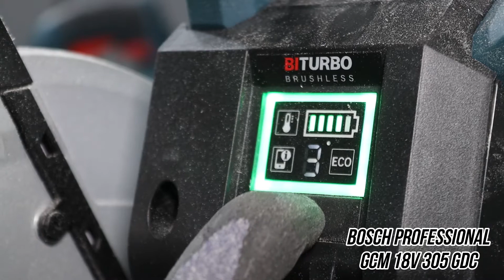🎇GCM 18V 305 GDC La mejor INGLETADORA a BATERIA del mercado.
Hoy os muestro una comparativa de dos ingletadoras de la gama de Bosch professional . La GCM 8 SJL con 1600W y la GCM 18V 305 GCD de la gama BITURBO con baterías Procore de 12 Amp
Ingletadora Bosch Professional a batería GCM 18V305 GCD

❌Productos estrella del Video❌:
✅ Ingletadora a Batería Bosch Profesional Biturbo GCM18 V 305 GDC
✅Ingletadora con Cable Bosch Professional GCM 8 SJL :

Y si no sabes por cual decidirte que no se te olvide, las Ingletadoras  Bosch siempre son un acierto seguro!

🔥Si te gustan las herramientas de Bosch Professional no te pierdas la selección de videos que os he preparado el Curso de torno de madera en Español te dejo el Link de todo los videos juntos y ordenados:

Mis herramientas:
Herramientas Bosch Professional:
✅Sierra Circular de Mesa Bosch GTS 10 XC
✅Ingletadora a bateria GCM 18V 305 GDC
✅Ingletadora a cable GCM 8 SLJ
✅Amoladora a batería X-lock Biturbo GWX 18 V 15 SC
✅Fresado GOF 1250 CE
✅Lijadora Orbital GEX 125 1 AE
✅Taladro 18V GSB 60C
✅Engalletadora GFF 22A
✅Sierra Sable GSA 18V LI C

Herramientas Tornería
✔ Pie de Rey digital
✔ Guía taladro Wolfcraft
✔ Otra guía para taladro Wolfcracft
✔ Sierra corona
✔ Buscador de centros
✔ Broca 8 mm
✔ Punta de Arrastre multipuntas
✔ Accesorio con cabezal de taladro
✔ Contrapunta lisa
✔ Taladro Bosch PBD 40
✔ Bosch GTS 10 ( modelo nuevo)
✔ Lijadora Banda Einhell
✔ Fresadora Black and Decker
✔ Sierra Circular bosch GKS 190

✔ Dremel 3000
✔ Lijadora Orbital Tacklife
✔ Formones Stanley
✔ Escuadra Wolfcraft
✔ Lijas Al agua
✔ Cepillo Carpintero Stanley
✔ Cinta Americana Pack 4
✔ Guantes ATG
✔ Machos y terrajas de Roscar
✔ Brocas de alta calidad IZAR
✔ Broca centradora

Mi equipo de Grabación:
✔Cámara Canon 250 D
✔Micrófono Rode PC